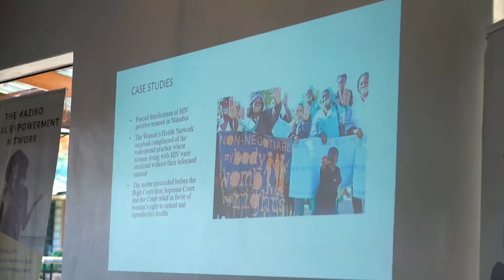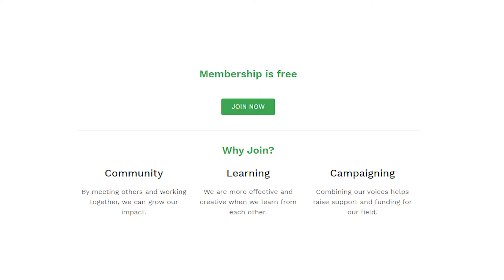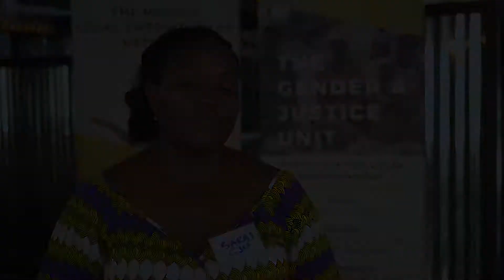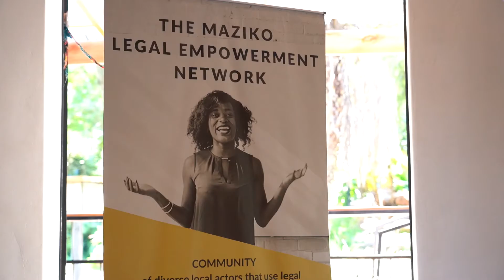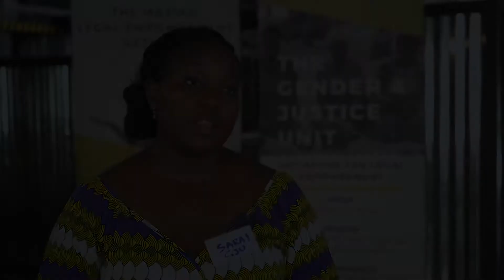The Launch of the Maziko Legal Empowerment Network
The GJU is pulling together legal empowerment (LE) actors (organisations and individuals) in Malawi in an effort to establish and launch a national legal empowerment of diverse local non-state actors that can develop, share and grow LE methods in the country.

GJU will convene and host the Maziko Legal Empowerment Network as well as hosting the LE Conversations series, called Law in Action: providing the space for members to interrogate the role of law and its impact on current social & gender justice issues.

The Maziko LE Network will provide a platform for joint planning, strategizing, action and development of local and regional LE methods in Malawi. The Network will deliberately harness the power of regional human rights mechanisms to deepen the realization of social and gender justice in Malawi.
Members will have access to an exclusive directory of LE practitioners across the country. Members will also be able to contribute to and access LE resources, expertise and information. The Network will serve as a platform to raise awareness, pool resources and exchange experiences in order to promote LE in Malawi.

The Maziko LE Network is also expected to serve as a springboard for grant applications, events and workshops (with international scholars as well), new course development / programmatic innovations, and research innovation.